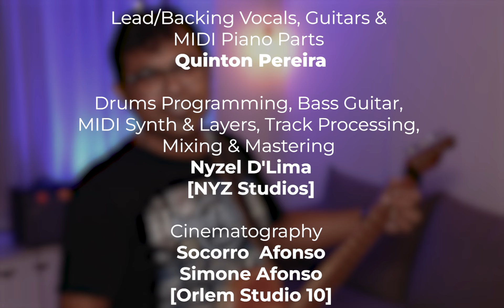Dad's Little Doll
This original (Father & Daughter) composition is dedicated to my daughter, who inspired me to write this song. It speaks about my journey watch her grow from a little baby to this beautiful woman. I’m sure every father will echo this feeling.

Credits:
• Thank You @NYZMusic - Nyzel D’Lima for your precious time, efforts, and your professional touch, you made this song so very special for me.
• Thank You @orlemstudio10 - Succor Afonso & Simone Afonso for capturing the video and getting it ready in less than 24 Hrs.
• Thank You Merwyn Mathew for those vocal takes I could record at your home studio, the harmonies are taken from there.
• Thank You Candida Maria Lobo for your valuable inputs during the composition of this song.
• A very special thanks to my family for their support and patience during the making of this song.